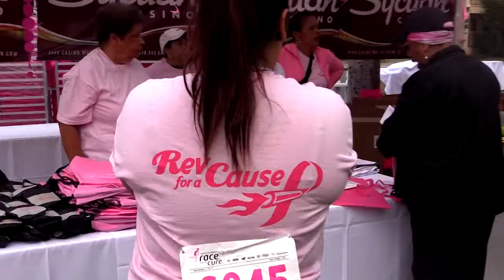Sycuan at Komen Race for the Cure